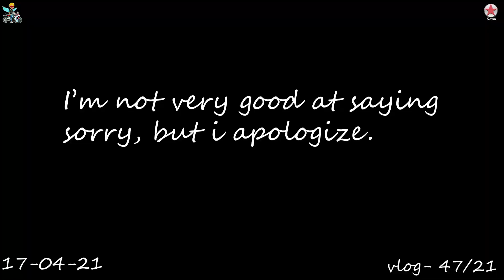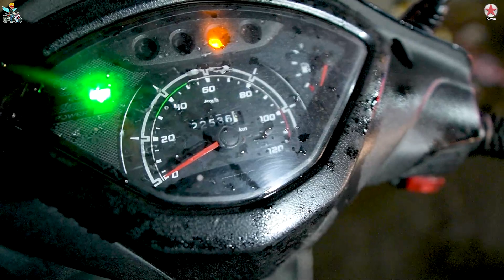Koshish Karne Walo ki Kabhi Har Nahi Hoti 😂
Hey Guys, Damanjeet Singh this side thanks a lot for watching My video's & giving your LOVE. Please Do comments if you want to "SUGGEST" me something or APPRECIATE.